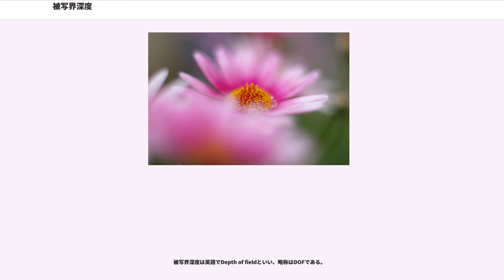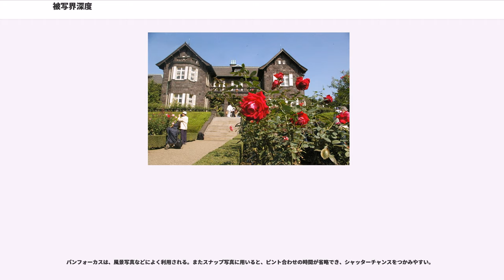被写界深度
被写界深度（ひしゃかいしんど）とは、写真の焦点が合っているように見える被写体側の距離の範囲のこと。写真用レンズにおいては、ある一つの設定で厳密な意味でピントが合っている場所は、一つの平面上にしかないが、一定の許容量を認めることでその前後にも十分にはっきりと像を結んでいるといえる範囲がある。その範囲のことを被写界深度と呼んでいる。

右の二つの写真を比較してみた場合、上の写真では近くのバラにも遠くの洋館にも焦点が合っているように見え、焦点が合っている範囲が手前から奥へと広い。このような状態を「被写界深度が深い」または「パンフォーカス」という。

一方、下の写真では花の「シベ」の部分にしか焦点が合っておらず、花びらでさえ奥側と手前側はぼけている。焦点が合っている範囲が狭いのである。このような状態を「被写界深度が浅い」という。

同じ内容を指して"被写体深度"と言う表記が用いられることがあるが、これは誤用である。また、"焦点深度"は別の概念で、結像面（例えばフィルム面）側における範囲のことである。

被写界深度は英語でDepth of fieldといい、略称はDOFである。

理想的な写真レンズにおいてピントが合っていると言うことは、被写体の位置に点光源があると想定したとき、その点光源から放たれた光が、フィルム面ないしは撮像素子表面においてもただ一点にのみ収束するということである。そのような状態は実現できないのであるが、実用上は仮想的な点光源からの光が結像面上でもっとも強く収束するような条件をもって、ピントが合っていると考える。理想的にピントが合っている状態でも、実際のレンズでは諸収差等のため結像面上での像はぼやけ、絞りの形状が円形であるならば点光源からの光が結像面上ではある円形の範囲に広がる。このように、実際にはピントが合っていてもいなくても点光源からの光が結像面上で結ぶ像は円形となり、この円のことを錯乱円と呼ぶ。錯乱円の大きさはレンズの焦点距離と絞り値に依存し、被写体の位置がピントが合っている場所から離れれば離れるほど大きくなる。

錯乱円の大きさが、フィルムに塗布された乳剤中の感光性物質の粒子の大きさや、撮像素子の画素ピッチよりも小さかったならば、ピントが厳密に合っているのかどうかを撮影された画像から区別することは不可能である。また、撮影された画像を鑑賞する際に、錯乱円の大きさが人間の目で見て点と区別がつかないほどに小さければ、その位置でもピントが合っているとみなしてかまわない。そのような最大の大きさを持つ錯乱円のことを特に許容錯乱円と呼び、フィルムや撮像素子のサイズなどによって異なってくる。
以下にさまざまなフィルムフォーマットにおける許容錯乱円の大きさについて典型的に使用される大きさを例示する。ただし、これらはあくまでも典型的な数値であり、大きく引き伸ばすときはこれより小さな数値が要求されるし、用途によってはもっと大きな数値で十分な場合もある。

一般に被写界深度はレンズの焦点距離、絞り、許容錯乱円の大きさに依存する。具体的には次のように計算される。

はじめに、その距離の被写体にピントを合わせたとき無限遠が被写界深度の後端ぎりぎりに入るような距離（これを過焦点距離と呼ぶ）を計算する。過焦点距離を"H"、レンズの焦点距離を"f"、レンズの絞り値を"N"、許容錯乱円の直径を"c"とするとその関係は以下のとおりとなる。

（以降の計算を単純にするための近似値。正確にはformula_1）

つぎに、任意の距離の被写体に焦点を合わせたときの被写界深度の前端と後端をそれぞれ計算する。被写体の距離を"s"、被写界深度の前端後端をそれぞれ"D"、"D"とすると以下のとおりとなる(レンズの焦点距離に対して、レンズから被写体までの距離が十分に大きい場合の近似)。

上記の式から以下のことがわかる(式から直接読み取るのは困難だが、実際に計算すると分かる。詳細は外部リンク参照のこと)。

この性質を利用して、トイカメラやレンズつきフィルムなどの多くは、ピント合わせのための機構を省略したパンフォーカスの設定で使用することが多い。

しかしながら、絞り値をあまり大きくすることにも問題がある。ある程度以上絞り込んだ場合、絞りによる光の回折現象によっていわゆる小絞りボケと呼ばれる現象が発生する。許容錯乱円の大きさが小さい、小サイズフォーマットほどこの傾向は顕著となり、デジタルカメラなどで問題とされるケースがある。

また、被写界深度はフィルムフォーマ...